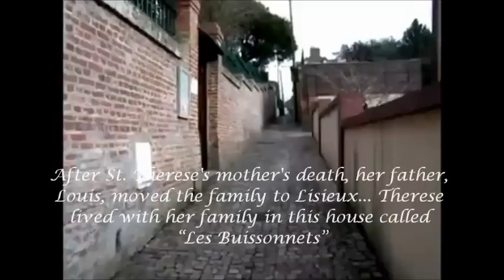Les Buissonnets - St. Therese's house in Lisieux part 1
After the death of St. Therese's mother, her father Louis, moved the family to Lisieux to be near his late wife's family... Therese lived with her family in this house called the "Les Buissonnets". She stayed here until her entrance into Carmel.